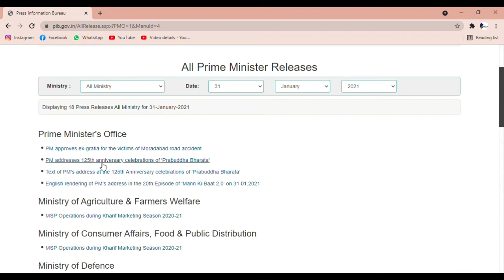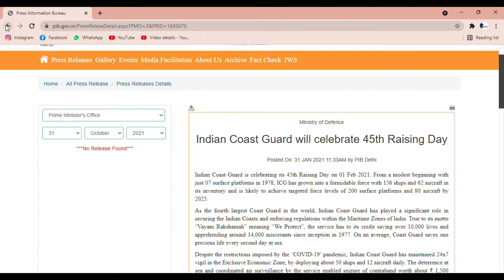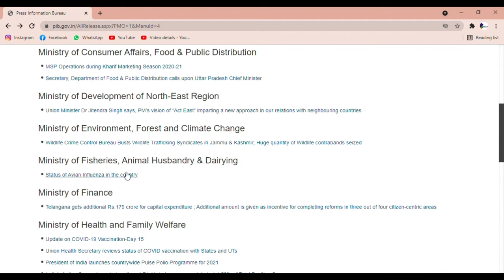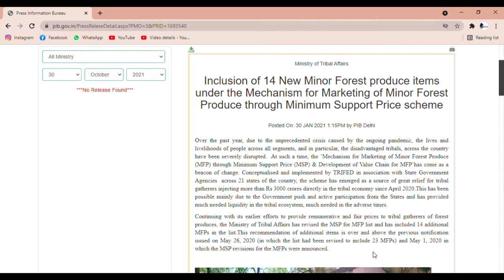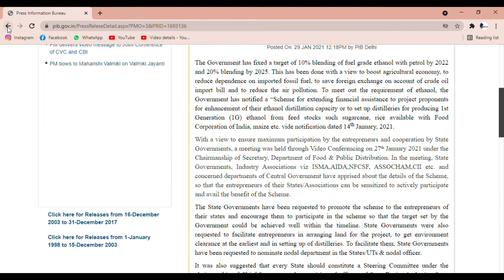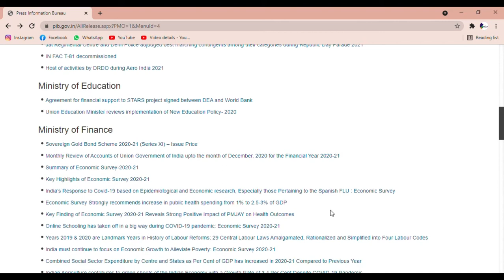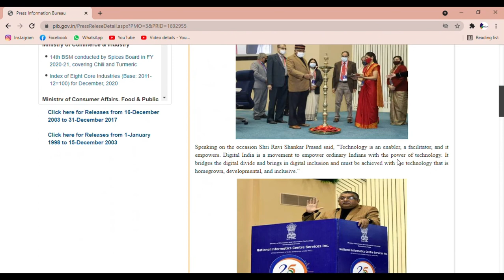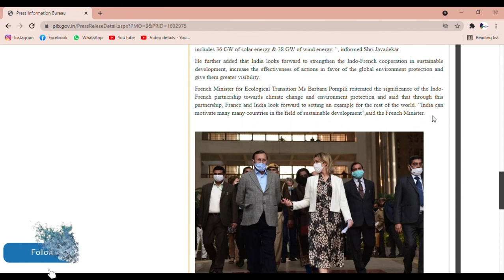PIB For UPSC In 20 Min Part 4